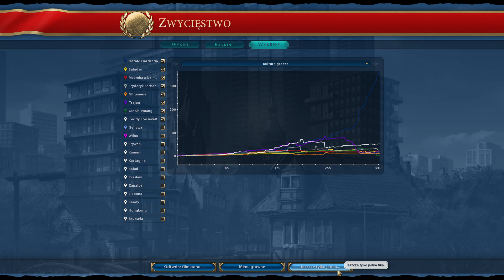Sid Meier's Civilization VI - Zwycięstwo przez dominację militarną (victory by military domination)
Zwycięstwo przez dominację militarną po 342 turach, ale niewiele brakowało również do dominacji naukowej i kulturalnej. Tylko z religią trochę nie wyszło i moja cywilizacja nadal wieży w... kamienne kręgi ;-)